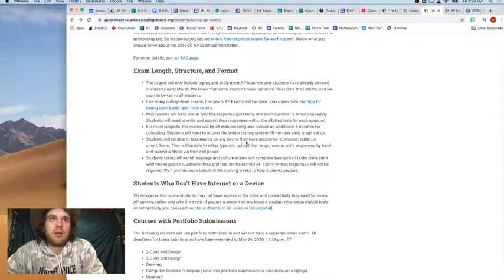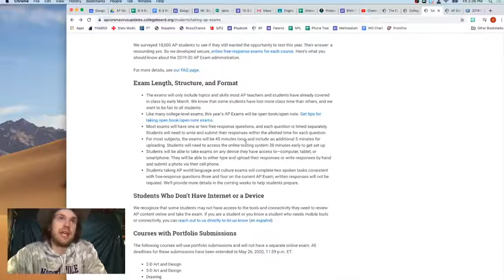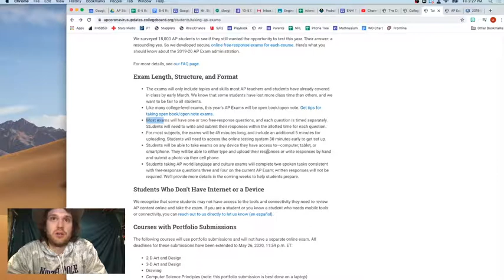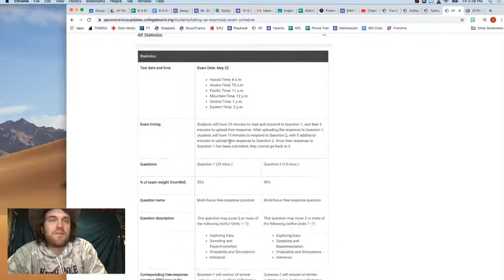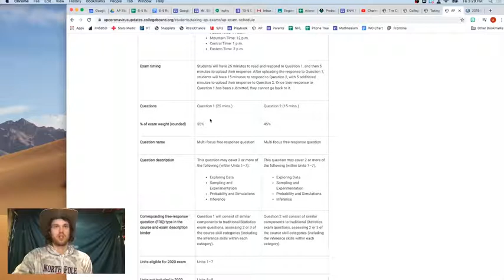AP Video Update 2